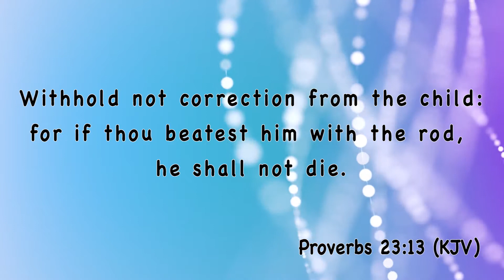Sis. Nonso Bisong - Building A Strong Godly family 8